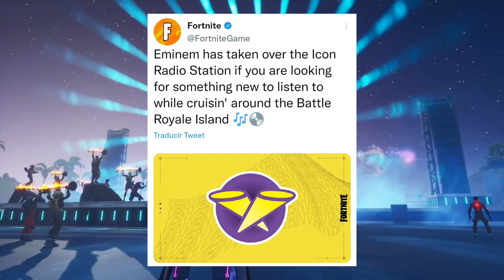¡OFICIAL EMINEM X FORTNITE ANUNCIO OFICIAL EN TWITTER! TENDRA UNA SKIN EMINEN EN FORTNITE? EMINEM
eminem rap fortnite fortnite concierto cuando saldra que

día saldra porque saldra tendrá un concierto?

Eminem, Fortnite Eminem Release